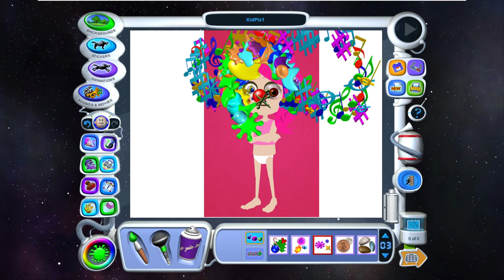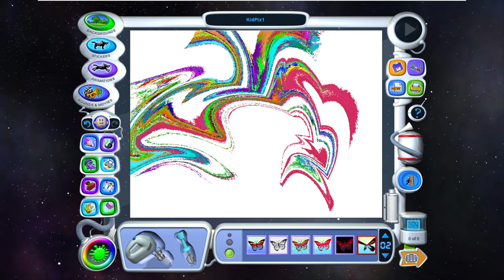Kid Pix 3D vs Ana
Moral of the story, doing kiddie porn will automatically subject you for torture in Kid Pix 3D.